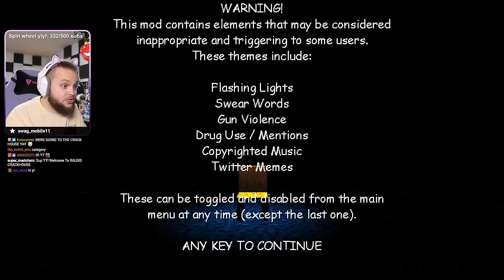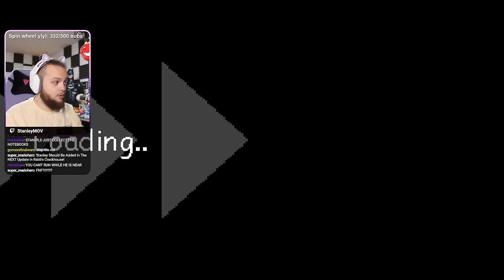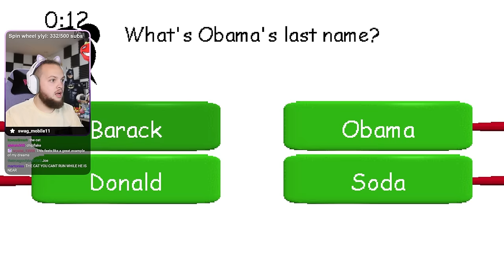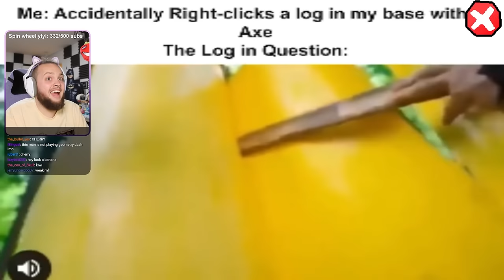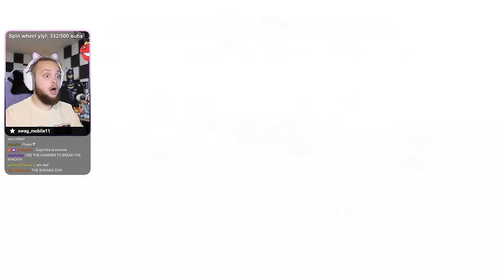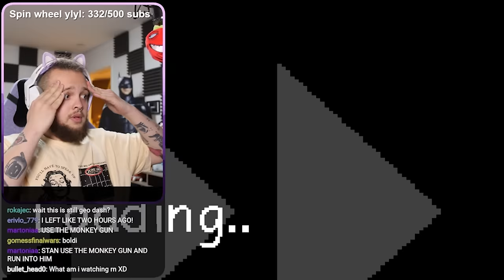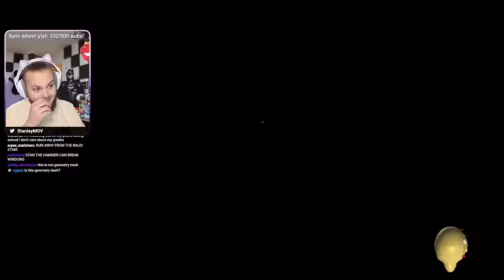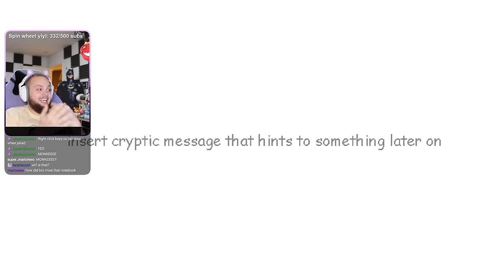This Game Gave Me a Brain Aneurysm - Raldi's Crackhouse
Are you guys ready for another lobotomy? No? Too bad! Cuz today we are playing Raldi's Crackhouse, a cluster [redacted] of a video game, full of memes, references and of course... MR. BEEEASSTTT!

Game: Raldi's Crackhouse
Raldi's Crackhouse was a joke modification for Baldi's Basics, developed by cuzsie and Ronezkj15. This mod is full of popular memes from the internet and humorous moments and random effects! Roam the Crackhouse and collect 10 notebooks, find and use silly items, and discover fan favorites such as Chipfloke, Pinto Beans, Van Man, MrBeast, and of course Raldi himself! Just don't let him catch you...